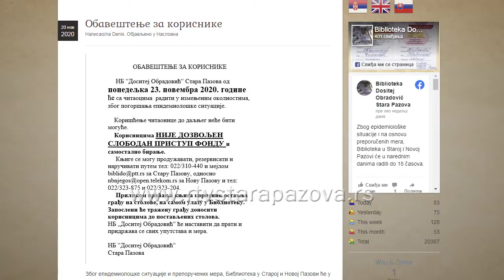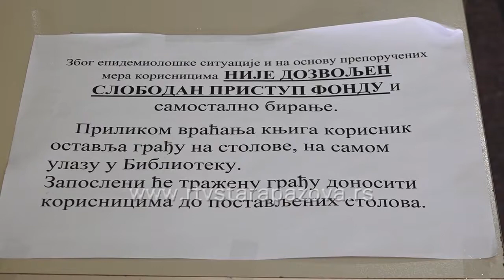Kako do omiljene knjige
Pandemija korona virusa otežala je rad mnogih objekata i ustanova. Šta se promenilo u radu Narodne biblioteke "Dositej Obradović" Stara Pazova saznaćete u prilogu koji sledi.